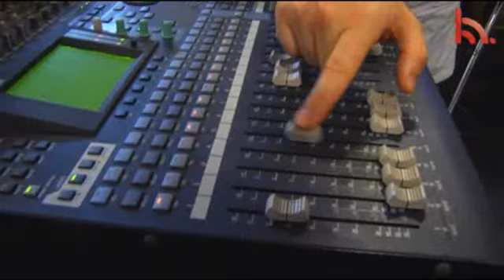Soroksáron stimmelnek a Szimfonik Live-ra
Fehér Balázs a the Carbonfools és Beck Zoli a 30Y énekese Milkovics Mátyásnál (Neo) próbál a szeptember 7-i koncertre és a nagy találkozásra a Magyar Rádió Szimfonikus Zenekarával.